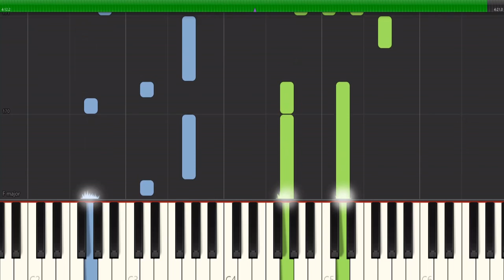The Full Metal Alchemist Main Theme (Synthesia) Piano Tutorial With Sheet Music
The Full Metal Alchemist Brothers, Main Theme (Synthesia) Piano Tutorial With Sheet Music.

Composed By Akira Senju

Arranged By Carel Kemp Mollendorff